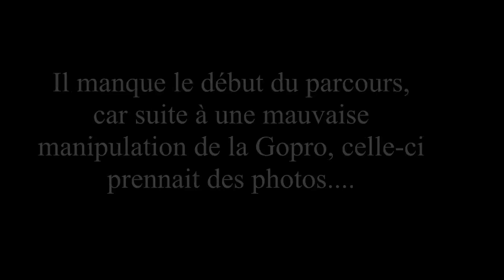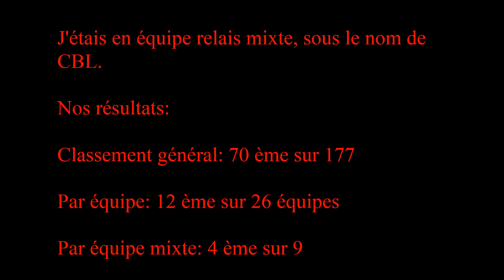Cross triathlon, VTT M, La Flèche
Vidéo de la partie VTT du cross triathlon de la Flèche qui a eu lieu le 27 Septembre 2015 . Merci à Endurance 72 pour cette superbe épreuve, et super parcours VTT, sélectif mais roulant à la foie!
Bonne ambiance et organisation de leur part.